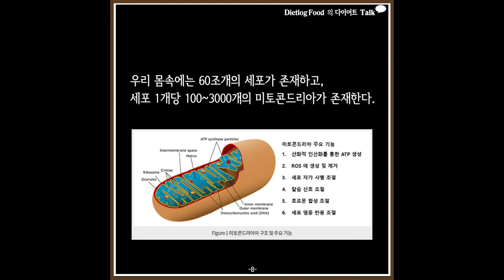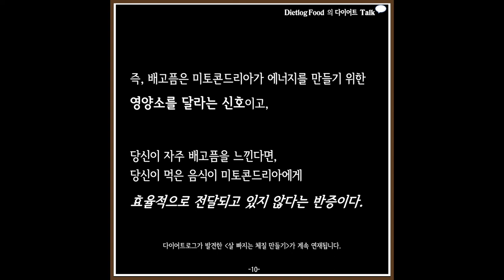당신은 왜 계속 배가 고픈가? - 살 빠지는 체질 #2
살 빠지는 체질만들기 (2)

1. 리셋다이어트 시작 과 실패

2. 자가 장치료

3. 요오드 프로토콜 (갑상선 저하에 필요)

4. 내가 먹는 영양제들

5. 나의 다이어트 인생

6. 다이어트로그푸드 다이어트 1년후기